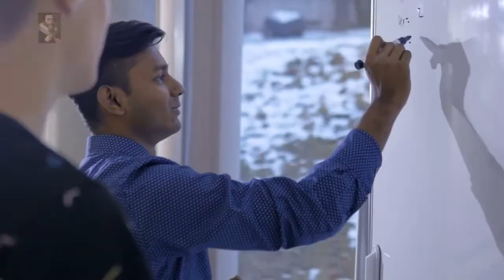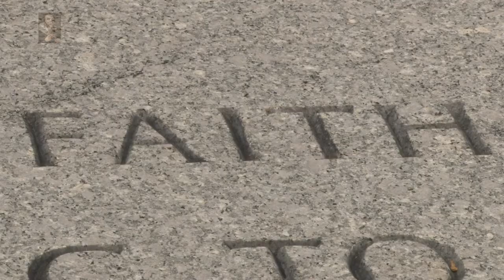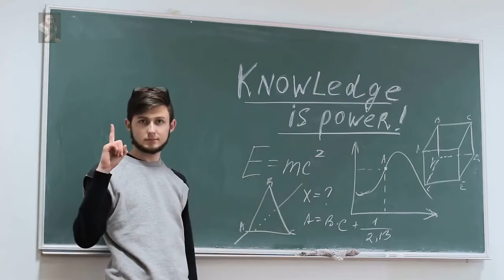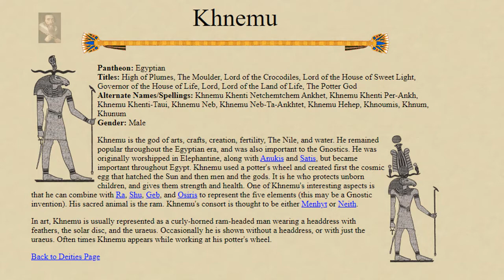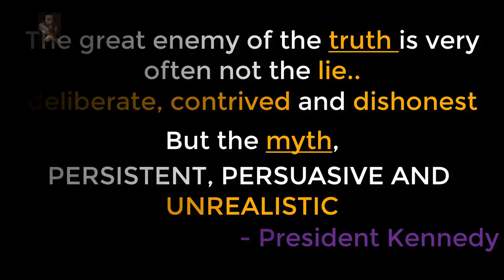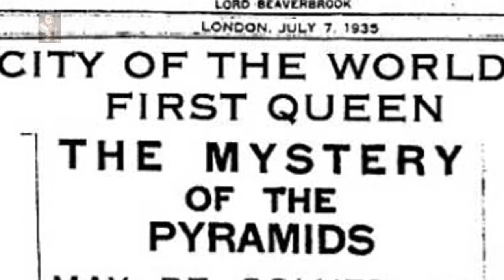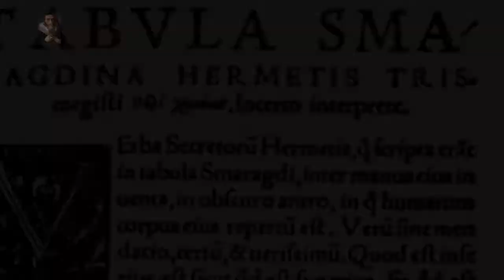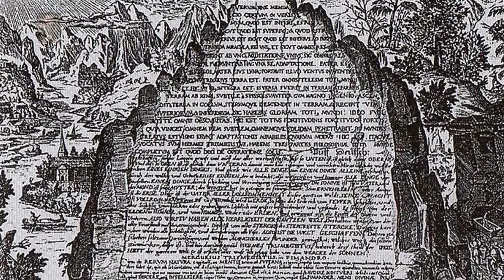The Legend of The Pyramid, Who Built The 'Great' Pyramid - (Documentary)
The Legend of The Pyramid

The Great Pyramid of Giza (also known as the Pyramid of Khufu or the Pyramid of Cheops) is the oldest and largest of the three pyramids in the Giza pyramid complex bordering present-day Giza in Greater Cairo, Egypt. It is the oldest of the Seven Wonders of the Ancient World, and the only one to remain largely intact.